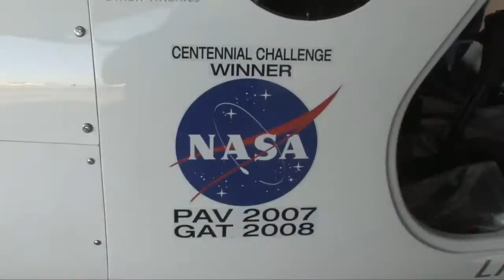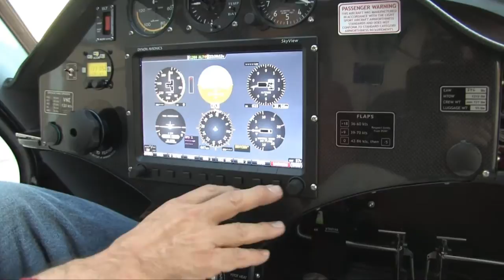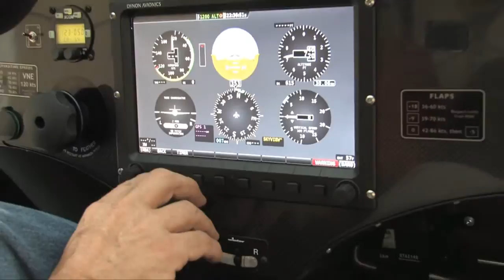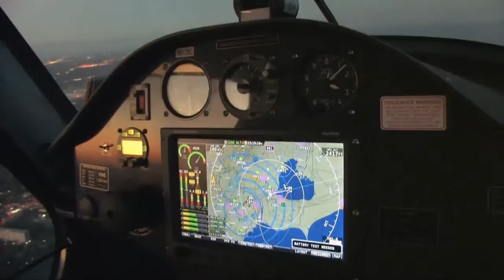Pipistrel Sinus airplane flight over Metro Detroit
Sunset flight with John Harte over Metro Detroit, Michigan in a Pipistrel Sinus on October 9, 2014.  Shot and edited by Program Source International.